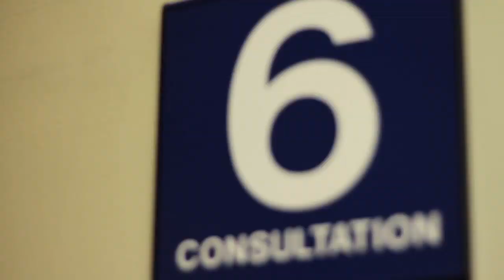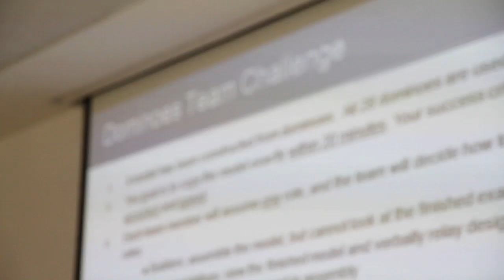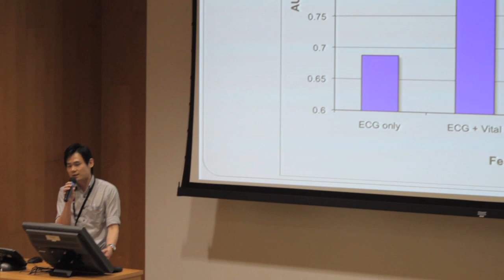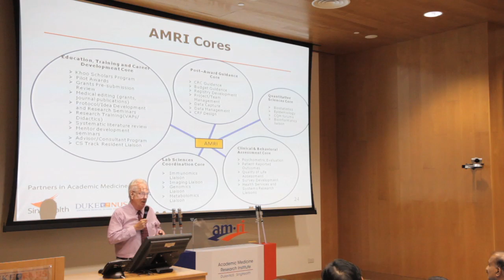Duke-NUS Graduate Medical School - Transforming Medicine, Improving Lives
Duke-NUS Graduate Medical School is the first US-style medical school in Singapore offering professional doctorate degrees in medicine such as, the Doctor of Medicine (MD) and the PhD in Integrated Biology and Medicine programmes.

Witness our journey in Transforming Medicine and Improving Patients' Lives.

This video was produced by the Office of Communications and Development, Duke-NUS Graduate Medical School.